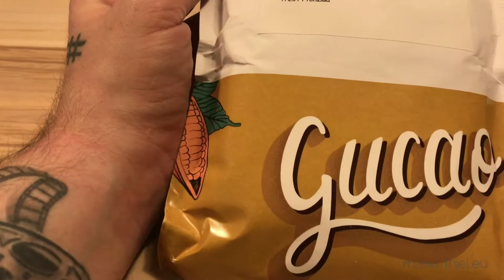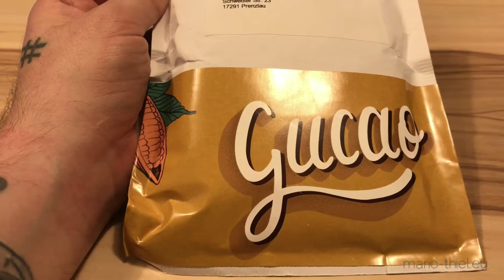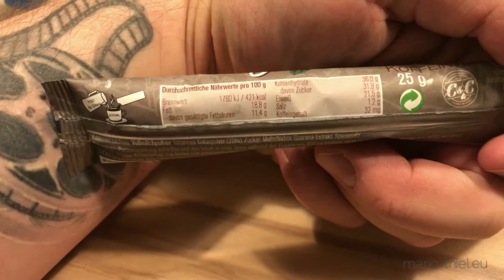Gucao - Cacao & Guarana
Wie heute Morgen schon angekündigt, hier also das ganze Video vom Produkttest. Gucao ist Kakao & Guarana vom StartUp Cameroon Chocolate aus der Uckermark. Aufmerksam auf die Jungs und ihr Produkt bin ich durch den Beitrag von Regionalmarke UCKERMARK​ geworden. Ich kann Gucao echt empfehlen, mir schmeckt es und ich order gleich noch eine Portion.

Just zur Info: Das ist keine bezahlte Werbung. Ich habe Gucao selbst bestellt und bezahlt. Bis jetzt wußten die Jungs nicht mal, dass ich es hier in dem Video verwurste.